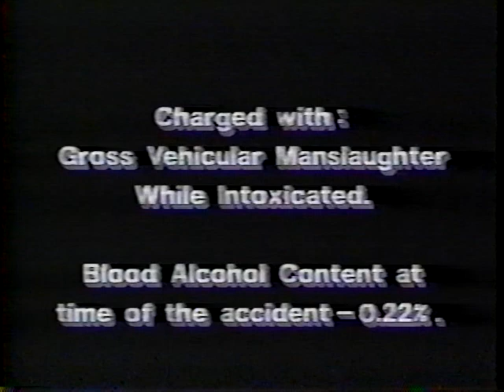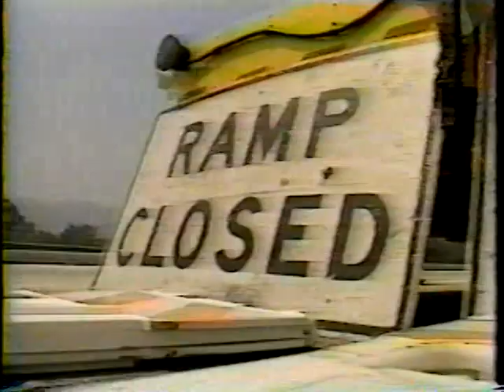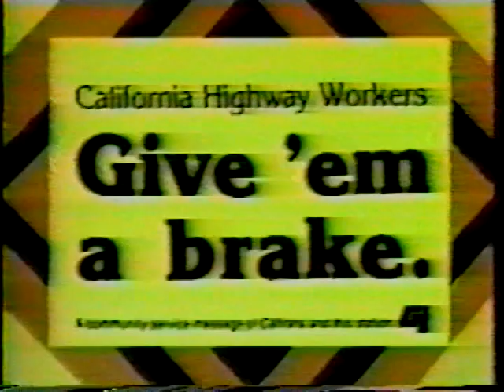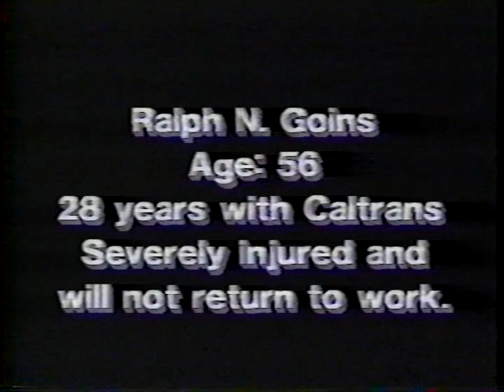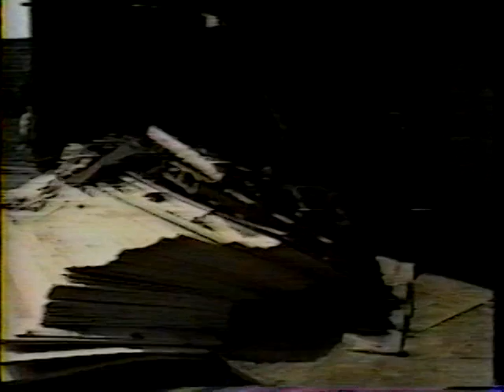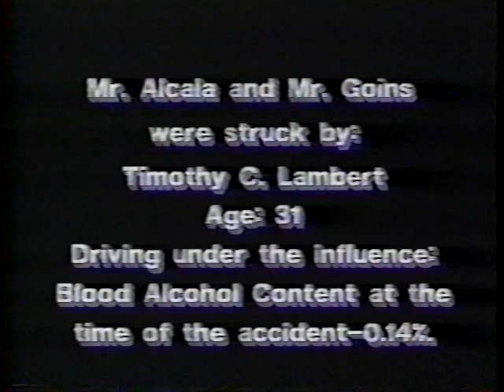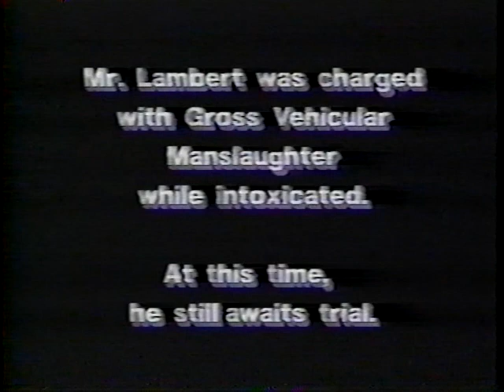In Memory of Caltrans Maintenance Workers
In Memory of Caltrans Maintenance Workers - California Department of Transportation 1992 - Video VH-68 - This tape is a compilation of TV news reports on fatal accidents involving Caltrans employees in highway work zones. On-site interviews with co-workers feature their grief for lost colleagues, the hazards of the job, the verbal abuse highway workers endure from angry motorists, and the high-speed, reckless driving that endangers workers' lives. Funeral footage featuring family and friends of the killed workers makes a powerful statement for public understanding and safe driving in work zones.